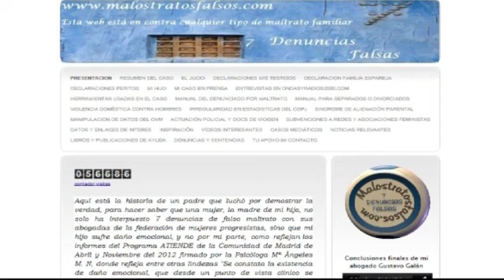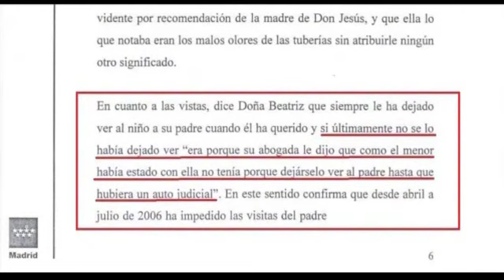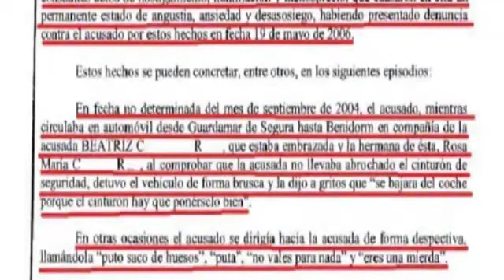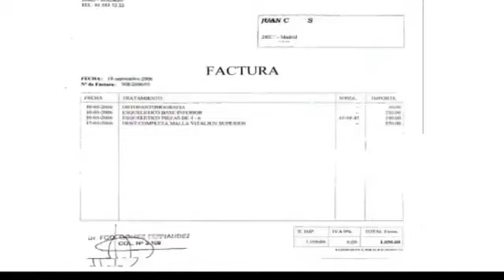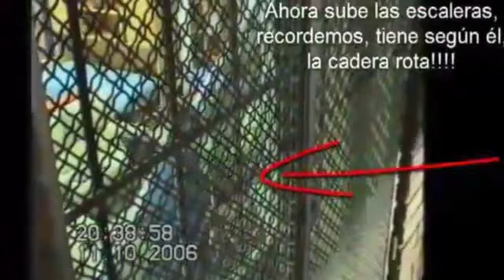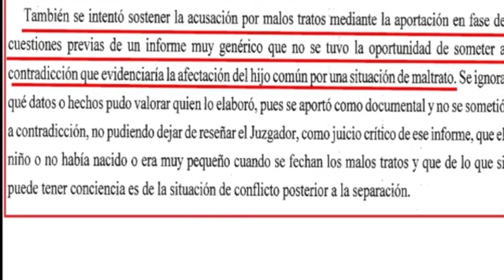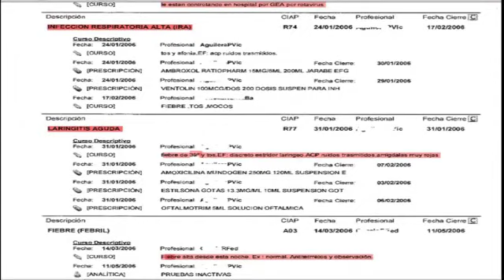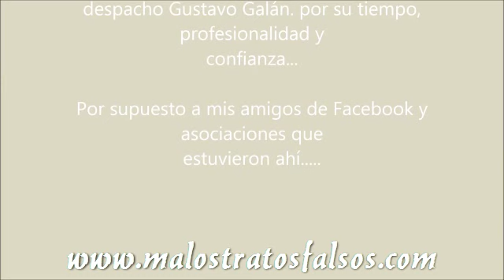CASO 7 DENUNCIAS DE FALSO MALTRATO A JESÚS MUÑOZ. LAS PRUEBAS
Éste es el resumen,que de manera casera, y sin grandes recursos en edición de vídeo, he conseguido reunir, para realizar este vídeo-documental, sobre mi caso y las 7 denuncias de falso maltrato, interpuestas por mi ex pareja Beatriz C.R, su familia, Rosa C.R (hermana), su madre Rosa R.M, su padre, Juan C.S y las abogadas en aquel entonces, Directoras Jurídicas del área de Violencia de Género de la Federación de Mujeres Progresistas. Cruz Sánchez de L. S y su compañera Yolanda C.G.

Aquí explico como doctoras de la seguridad social, falsifican informes médicos, como se manipulan informes oficiales, como se arruina la vida de un niño de 2 años y como se roban subvenciones, para lucrarse con la sangre y lágrimas de mujeres muertas, que realmente son maltratadas, y a las que no llegan los recursos, porque abogadas sin escrúpulos, interponen denuncias de falso maltrato, usando esos recursos públicos, que maltrechan y van en detrimento, de quien realmente lo necesitaba y que por desgracia fallecieron asesinadas.

Ésta lacra, de la que viven cientos de abogados, jueces cobardes que no deducen testimonio, fiscales corruptos, y asociaciones feministas, hacen que cada año, mas niños se queden sin padres, y cientos de familias ven como su hijos, hermanos, primos, amigos, etc, ven como esos familiares ingresan en prisión, o son condenados, sin haber hecho nada, solo vale la mera denuncia de la ex pareja despechada y mentirosa de turno, para poner en marcha la maquinaria de la Santa Inquisición del estado, para dar subvenciones, por denunciar, falsos malos tratos.

Oscar esto es por ti, para que sepas que tu padre hizo lo inhumano por poder estar contigo.